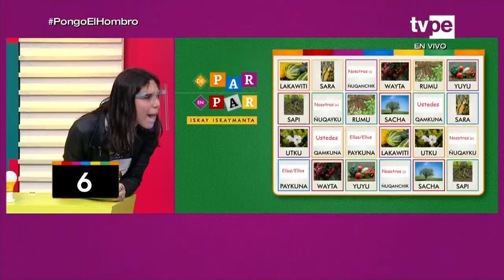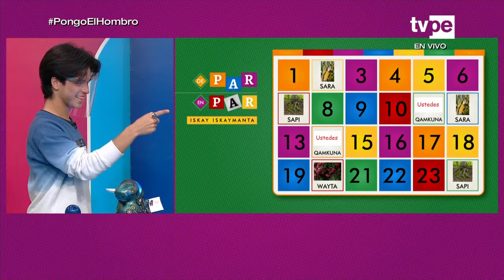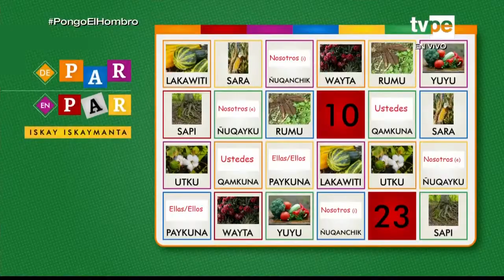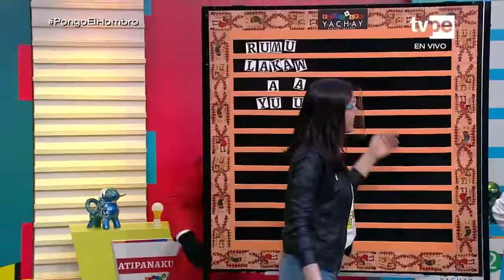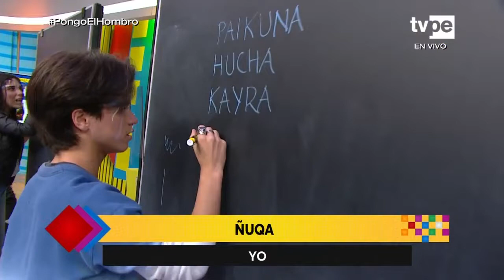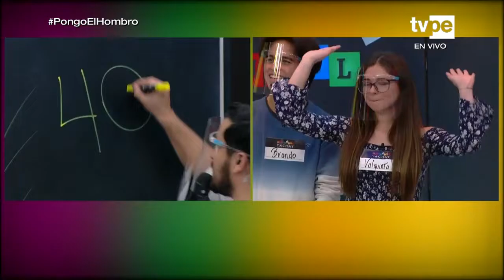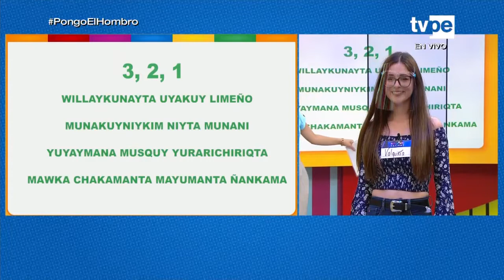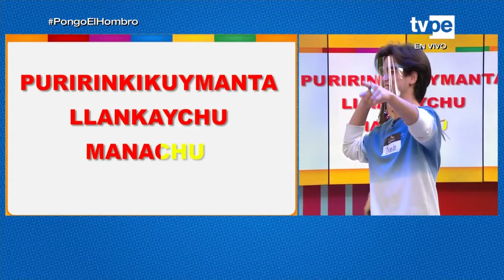Pukllaspa Yachay - (17/08/2021) | TVPerú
Una manera de aprender quechua de forma divertida y diferente está en Pukllaspa Yachay, donde podrás conocer más de nuestra lengua originaria. Recuerda que el programa se emite de lunes a viernes a las 6 p. m.